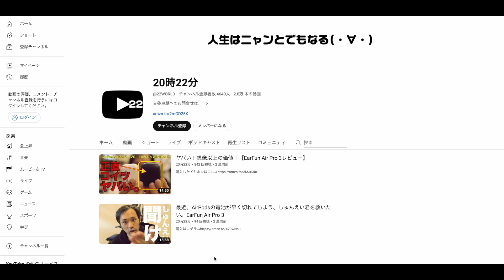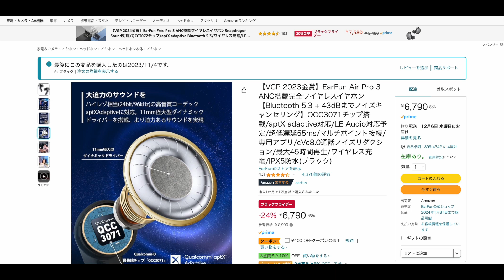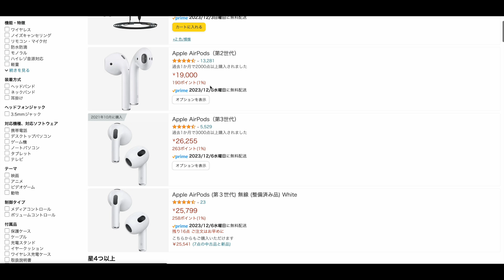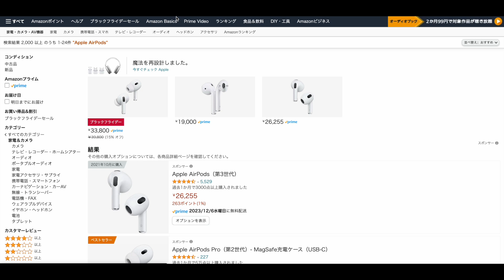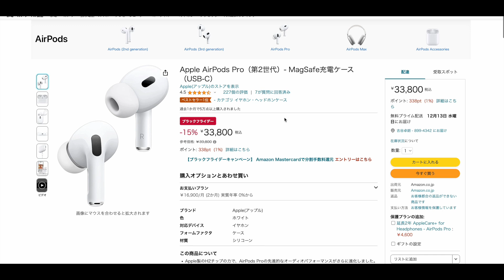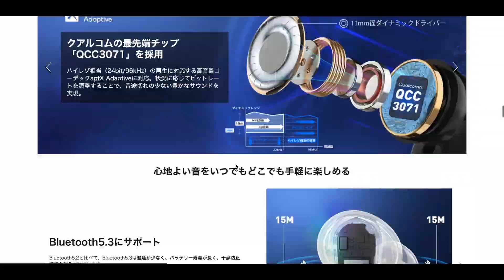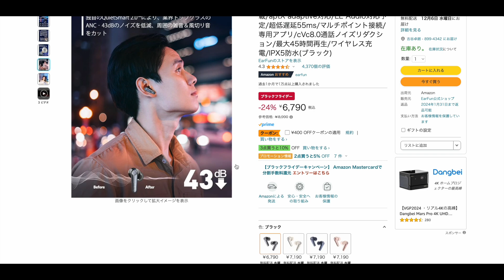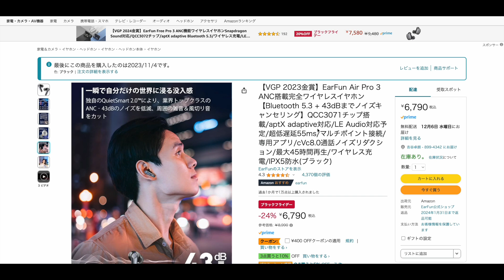EarFun Air Pro 3の実力を本音レビュー。購入体験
購入したイヤホンはコレ⇒